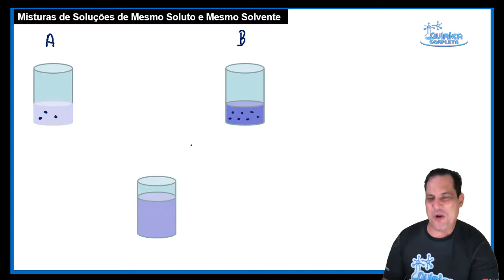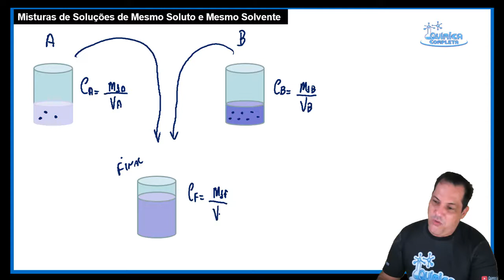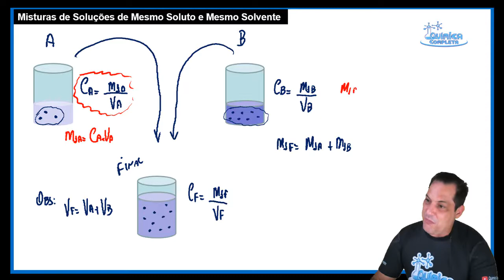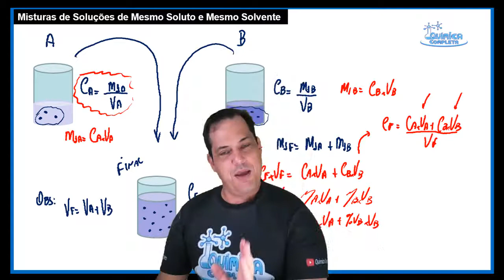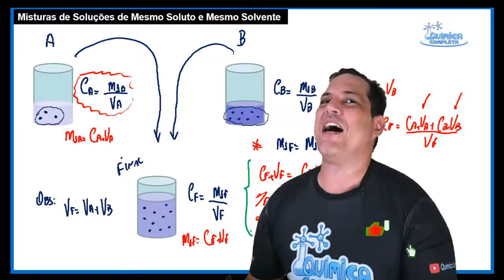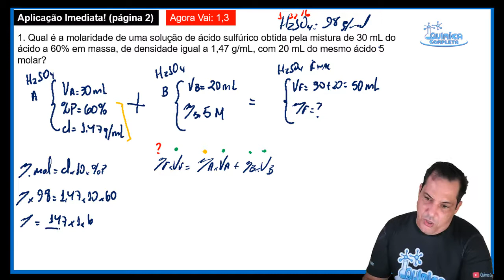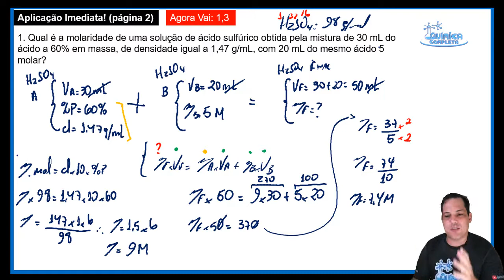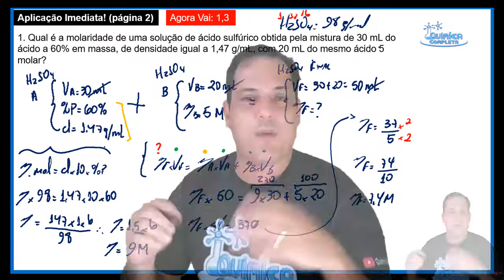FQ14 MISTURAS DE SOLUÇÕES DE MESMO SOLUTO Prof. Cláudio Perdigão.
Olá, nessa aula completa, de Misturas de Soluções de Mesmo Soluto e Mesmo Solvente, com material para baixar, teremos teoria e exercícios. Eu, o professor de Química Perdigão, irei com você, desde os conceitos teóricos da Química, até a resolução de exercícios e problemas envolvendo a Química.

As misturas de mesmo soluto fazem parte do estudo das soluções, tema muito frequente nos vestibulares. A concentração das soluções no ENEM já compõe um assunto que sempre cai.

Iniciaremos com explicações de aplicação dessa prática em festas, quando há a mistura de drinks mais concentrados com os mais diluídos, a fim de obter um drink de concentração intermediária. Em seguida, desenvolveremos os raciocínios para chegar na fórmula das Misturas de Mesmo Soluto e Mesmo Solvente. Para finalizar, resolveremos uma questão  de misturas de solutos iguais, além de passarmos atividades sugeridas para csas.
O nosso material está bem interessante. As questões de Misturas de Mesmo Soluto e Mesmo Solvente vão de um nível mais básico, até a resolução de questões mais aplicadas.

Baixe imediatamente a sua ficha, clicando no link abaixo. Esperamos estar contribuindo para o seu aprendizado e que você se sinta a vontade para se inscrever em nosso canal, curtir, comentar os vídeos, compartilhar, e assim fazer parte desse movimento. E não esqueça: VOCÊ É SHOW!

Venha se tornar um Expert em Química, participando de nossos cursos particulares:

Para o 1º ANO, EXPERT1 (cobre a prova SSA1 UPE):
Para o 2º ANO, EXPERT2 (cobre a prova SSA2 UPE):
Para o 3º ANO, EXPERT3 (cobre o ENEM e a prova SSA3 UPE)